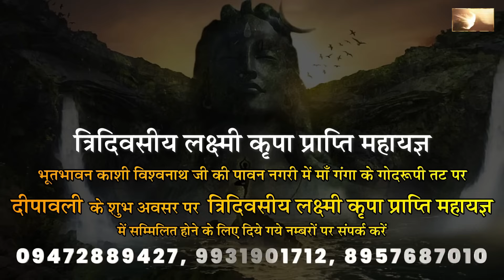28 October 2024 |Aaj Ka Rashifal | सिद्धियाँ खेल जायेंगी आपके हाथ में यदि अपनी कुंडली के ग्रहों के..